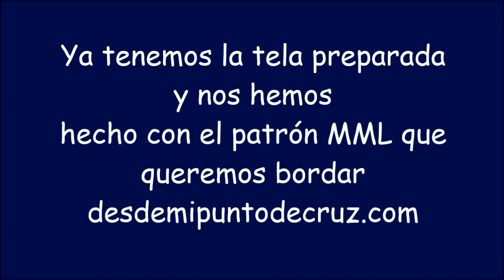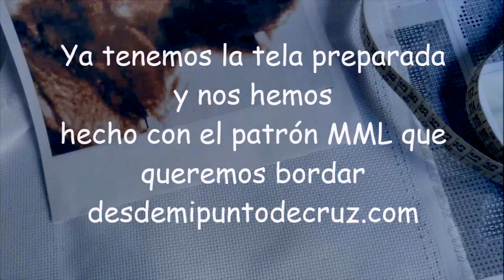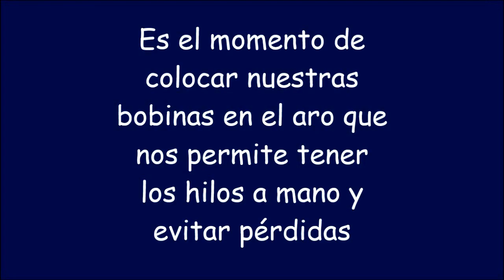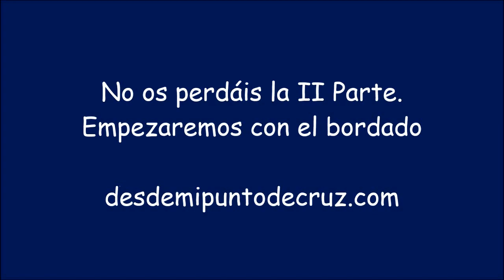Tutorial Punto de Cruz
Video tutorial del paso a paso para preparar una labor a punto de cruz. La tela, los hilos, el patrón.